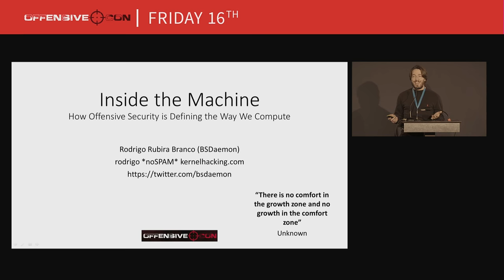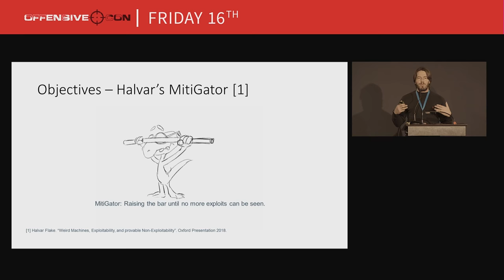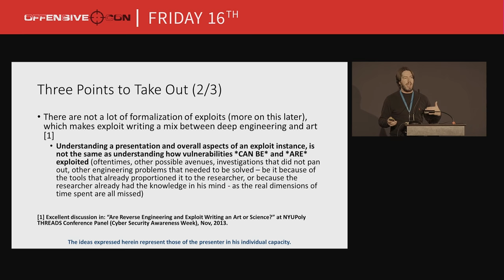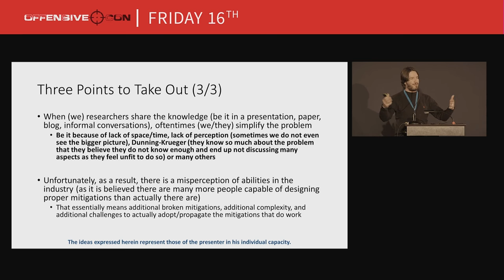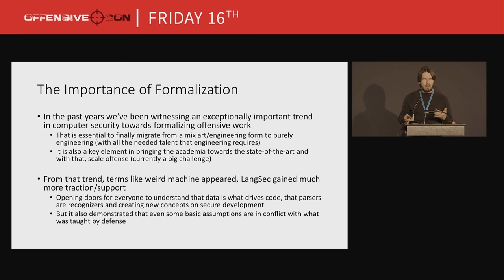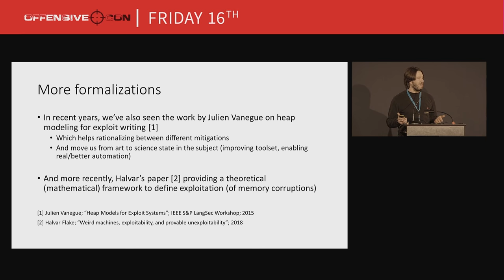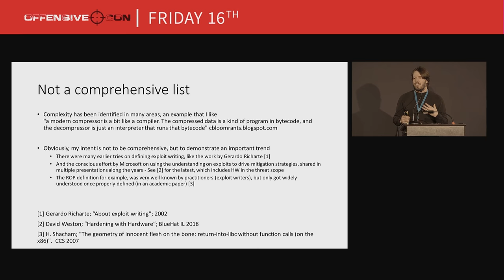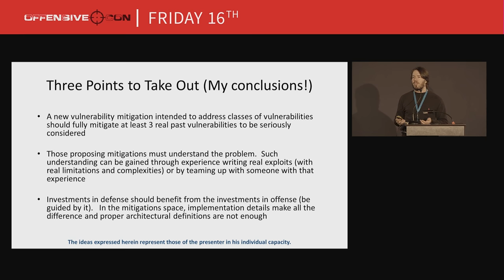OffensiveCon18 - Rodrigo Branco - Inside the Machine - Keynote Day 1